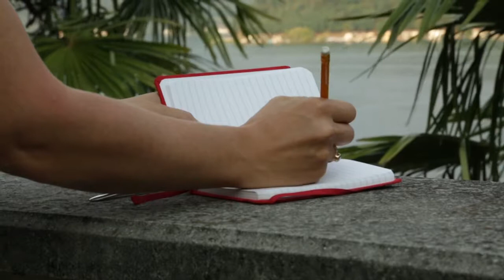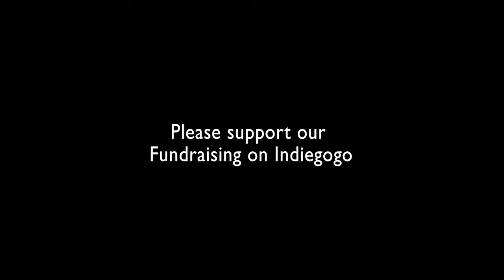Tacuin Notebook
tacuin,notebook,notebook